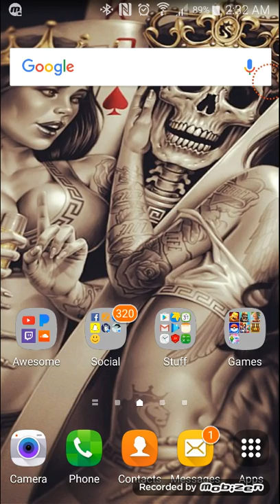Podcast? [Gone Wrong] (Not Click bait)